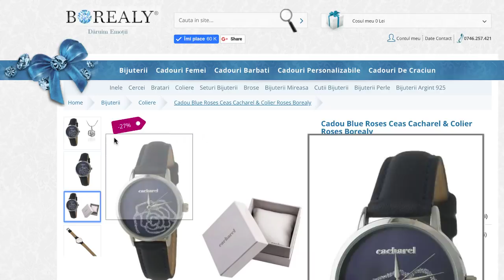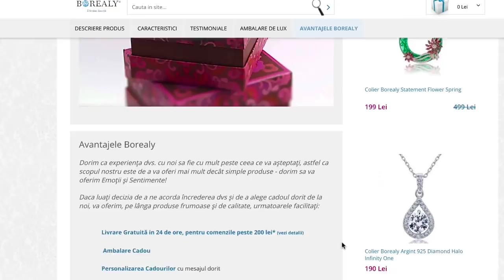Dupa 50.000 Euro investiti in Magento, magazinul online Borealy creste pe Gomag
Factorul declansator care m-a facut sa trec de la Magento la Gomag a fost cand vorbeam cu dezvoltatorul meu daca putem trece pe Magento 2.0, si mi-a zis ca da, dar luam totul de la 0 - in conditiile in care pana atunci investisem in platforma lejer 50.000 de euro.

Vorbim despre ecommerce in Romania , unde vanzarile online generate de magazinele online in 2018 au ajuns la 3.5 miliarde de euro.

Noi cand vorbim de afaceri online ne gandim in primul rand la un  magazin online care genereaza vanzari zilnic, deci are succes online.

Clientul nostru, Eugen Rasoiu, si-a lansat magazinul online, Borealy, acum 10 ani, cu un buget de 1000 de euro la momentul respectiv. Au urmat provocari, suisuri si coborasuri - site-ul a fost indisponibil chiar si 8 ore din cauza hosting-ului - iar 3 platforme mai tarziu, in 2017, a decis sa migreze pe Gomag.

"Primul avantaj este ca ne ofera tot ce aveam inainte si chiar in plus, la un pret mai mic. Ceea ce pentru mine este perfect".

Eugen a ales sa provoace piata de bijuterii de calitate si cadouri de lux din Romania cu concepte si strategii inovatoare, chiar din primii ani de business.

"Noi am fost, cred, primii din Romania care au introdus livrarea in 2 ore in Bucuresti si am lansat-o chiar gratuit. Pe parcursul timpului am adaugat foarte multe optiuni gratuite la comenzile noastre, cea mai importanta fiind livrarea. Dupa care ambalarea de cadouri de lux gratuita, felicitare gratuita, personalizare gratuita. Toate aceste servicii extra erau foarte bine primite de catre clienti pentru ca le percepeau ca pe un bonus... dar clientii nu intelegeau valoarea monetara din spatele lor."

Asa ca a decis sa adauge un cost sub pretul pietei la toate serviciile extra, pentru a-i face pe clienti sa perceapa adevarata valoare a acestora.

"Un alt concept al nostru este sa promovam produse care sa aiba in spate o poveste. Avem si produse individuale, dar majoritatea sunt seturi, formate din 2-3 piese care sa aiba in spate un concept si un design care sa se potriveasca si sa se complementeze."

Aceasta strategie cu accent pe seturi - din mai 2018 -  a generat o crestere a ratei de conversie de 30%, de la o luna la alta. In paralel, Eugen a mizat pe clientii fideli, cei care se intorc, si care la momentul actual reprezinta 45% din business - iar targetul merge undeva peste 60% in urmatoarea perioada.

"Avem un sistem de puncte bonus de fidelitate de 5% la fiecare comanda. Pe langa asta, in functie de 3 praguri ale comenzii oferim bijuterii gratuite la fiecare comanda care depaseste 300 de lei."

Un alt aspect important - cum se descurca echipa cu platforma? Eugen spune ca "la noi nu au fost probleme fiindca Magento era mai complicat decat Gomag si cand am trecut pe Gomag, feedback-ul era - uau ce usor este. In general, dupa ce te obisnuiesti cu o platforma complexa si treci pe una mai usoara, nici nu observi trecerea - in cateva ore o inveti".

Urmareste video-ul si descopera mai multe detalii din spatele povestii Borealy, care au fost motivele migrarii pe Gomag, provocarile de-a lungul a 10 ani de business dar si sfaturi / sugestii pentru cei aflati la inceput de drum ca antreprenori.